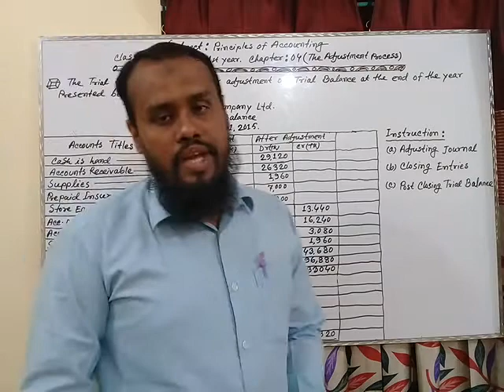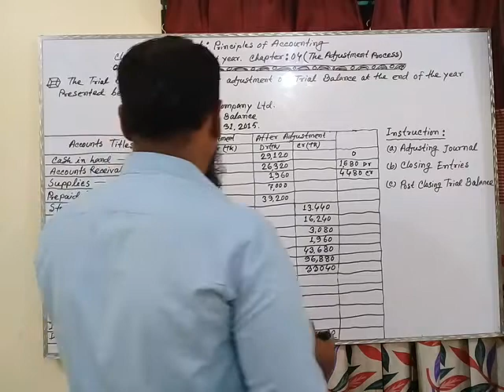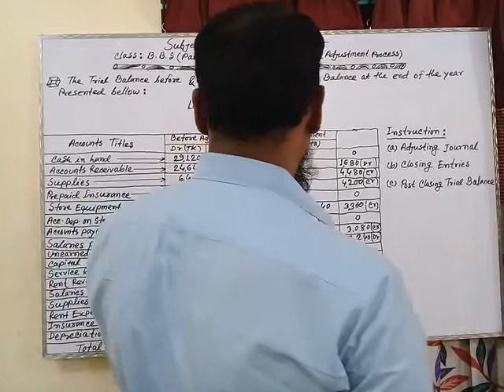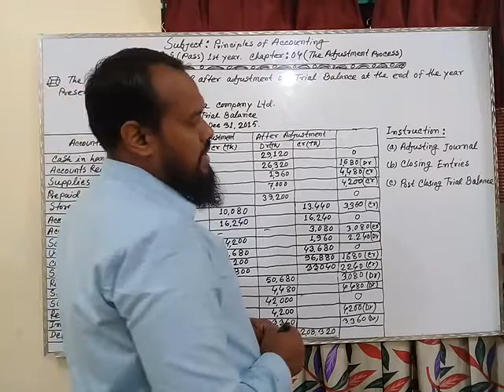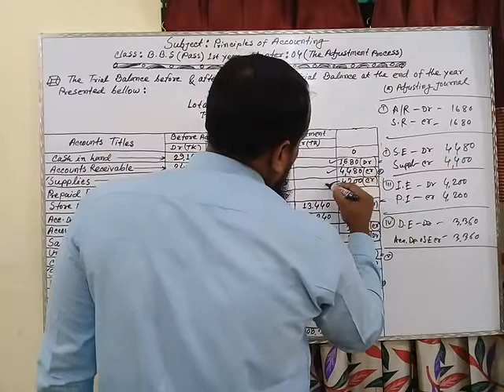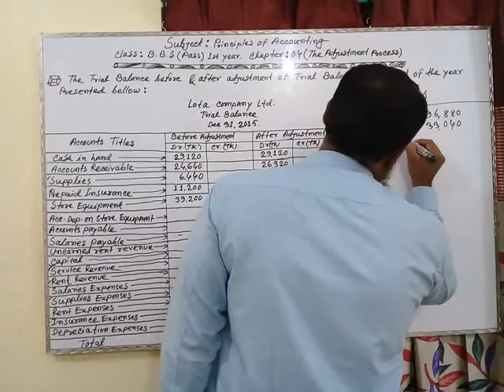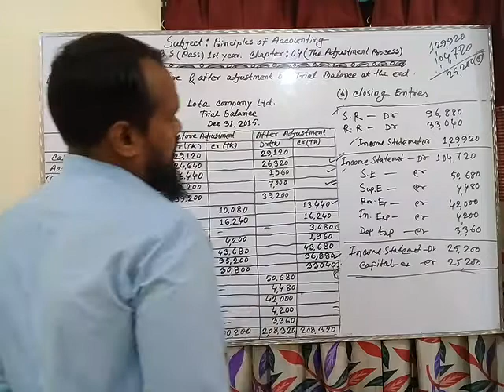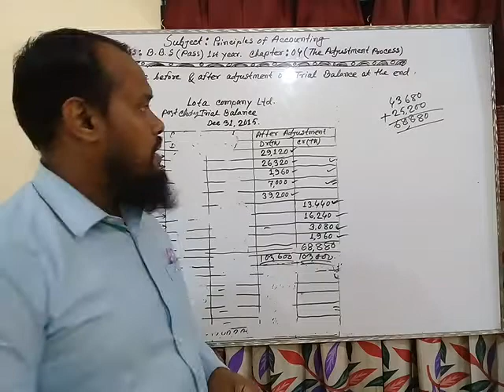Adjustment Process (Part-2); BBS(Pass) 1st Year; Principles of Accounting : By MMR Sir.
Online Class: 21
Subject :  Principles of Accounting
Class: BBS ( Pass) 1 st Year.
Chapter : 04 (The Adjustment Process )

Md. Mahafuzur Rahman
Lecturer in Accounting
Imam Gazzali University College
CUET,Raozan,Chattogram.